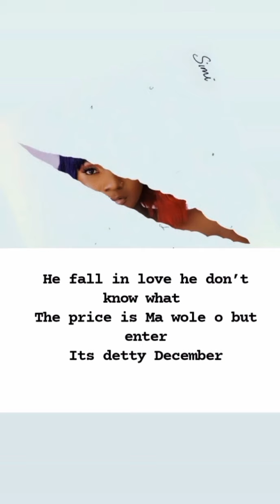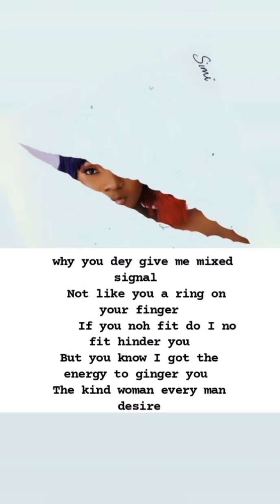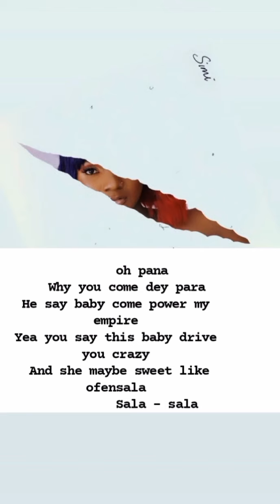So Bad By Simi ft Joeboy(lyrics)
simi